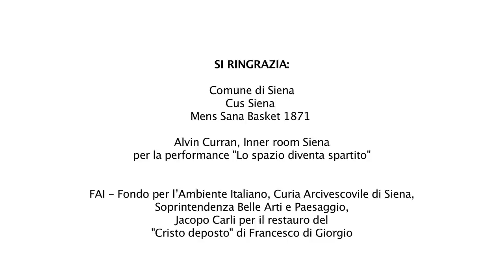Università di Siena. Meet your life, build your future.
Il video di presentazione dell'Università di Siena.

Comunicazione e portale d'Ateneo